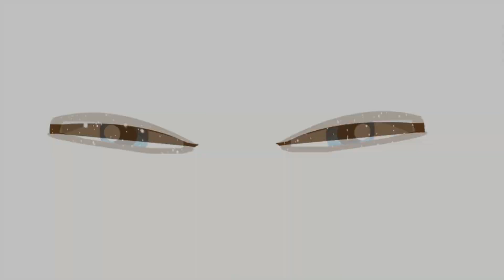ẤP THÀNH CÔNG SIÊU RỒNG HUYỀN THOẠI CHÚA TỂ ĐỊA NGỤC || Vũ Liz Dragon City